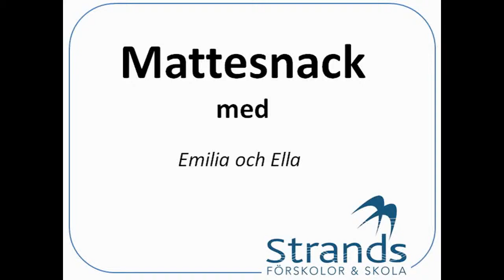Mattesnack vecka 22: Gapminder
Ella och Emilia förklarar samband med hjälp av Gapminder